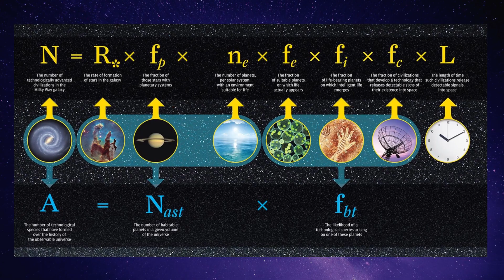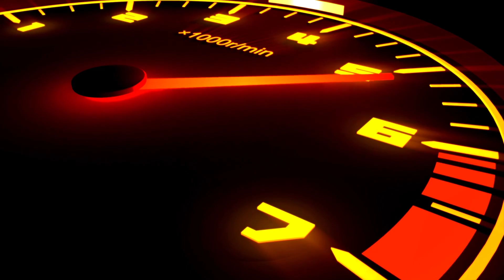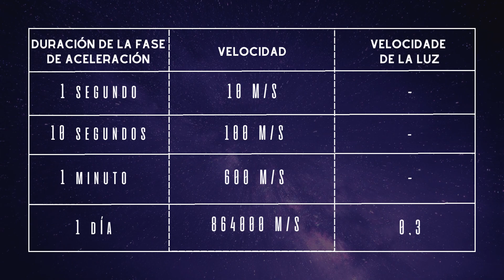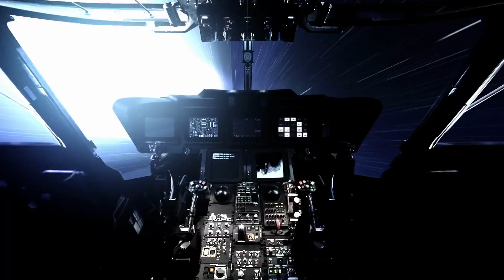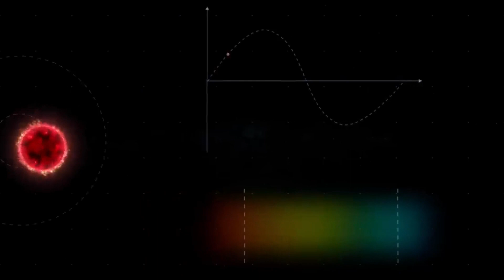Cómo la dilatación del tiempo podría hacer posible el viaje a Próxima Centauri? Velocidad de la luz?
Exploraremos la posibilidad de viajar a la estrella más cercana de nuestro sistema solar a bordo de una nave espacial utilizando la dilatación del tiempo. Explicaremos cómo la teoría de la relatividad de Einstein nos permite viajar a través del tiempo y cómo esta teoría es crucial para el éxito de una misión interestelar utilizando naves espaciales. Mostraremos qué tendrían que tener en cuenta los ingenieros y astronautas durante un viaje de este tipo, como la durabilidad de la nave espacial, la velocidad requerida y los efectos de una exposición prolongada a la radiación cósmica. Además, hablaremos de las tecnologías futuristas que podrían desarrollarse para hacer posible y seguro el viaje a Próxima Centauri. Acompáñenos en este fascinante viaje y descubra cómo sería viajar a Próxima Centauri utilizando una nave espacial y la dilatación del tiempo.